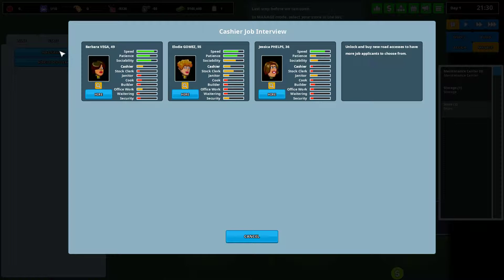Another Brick In The Mall - Tutorial Gameplay Walkthrough Day 1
Playing tutorial for the first time in "Another Brick In The Mall" by "
The Quadsphere"  .